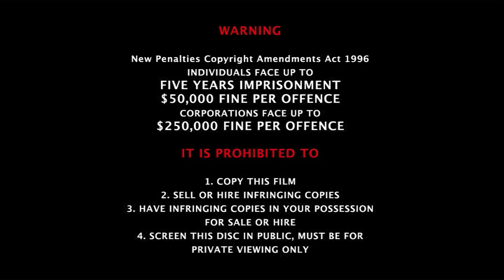Opening To Thomas & Friends Little Engines Big Days Out 2007 AU DVD